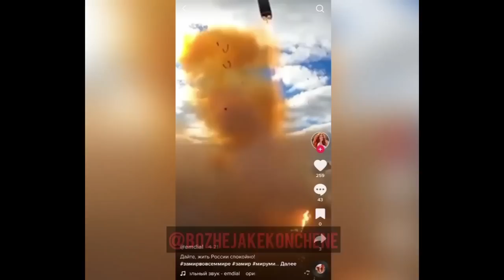💥ДУРАЧЕК СОЛОВЬЕВ ОРЕТ В ЭФИРЕ И ПРОСИТ ОТМЕНИТЬ САНКЦИИ РОССИЯ ЛЕТИТ В ПРОПАСТЬ НОВОСТИ 19 МАЯ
Пропагандон Соловьев недоволен санкциями, и уже не просит, а требует их отменить! А как же "они нам не помеха"? При том, что в этом же эфире он спрашивает хочет понять, почему россия провалила импортозамещение, и вместо российских товаров россияне получают китайские. Тем временем, как правительство тратит последние деньги на гонку вооружений, которую заведомо проиграла. Разбор причин российского дна - смотрите в блоге!